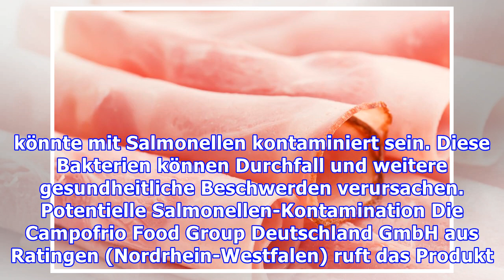Wichtige Rückrufaktion: Achtung dieser Schinken ist mit Salmonellen verseucht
Hersteller ruft Schinken wegen Salmonellen-Verdacht zurück Die Campofrio Food Group Deutschland GmbH aus dem nordrhein-westfälischen Ratingen hat einen Rückruf für das Produkt „Aoste Kernschinken 80g“ gestartet. Der Schinken könnte mit Salmonellen kontaminiert sein. Diese Bakterien können Durchfall und weitere gesundheitliche Beschwerden verursachen. Potentielle Salmonellen-Kontamination Die Campo...